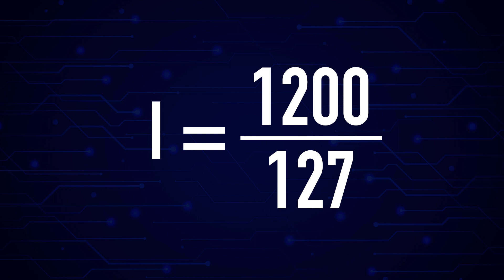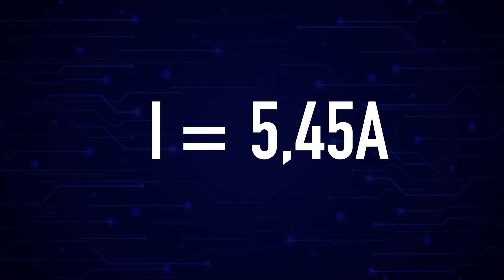Como Dimensionar Disjuntor (Aula com Exemplos)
Não cometa erros na hora de instalar o seu disjuntor. É muito importante dimensionar de forma correta os disjuntores em sua residência para que você não corra o risco de acidentes e de transtornos pós instalação.

O primeiro passo para dimensionar o disjuntor geral do quadro de distribuição de uma instalação, é ter as potências instaladas em cada circuito e quais os tipos de cargas. É importante que as cargas estejam divididas em circuitos, e que as cargas que possuam uma corrente nominal maior que 10A estejam em circuitos separados, como solicita a NBR5410 – Instalações elétricas de baixa tensão.

0:00 Intro
0:14 Mono, Bi e Trifásico
0:32 Entendendo a capacidade
1:28 Exemplo Sala
2:20 Exemplo de 220v
4:54 Exemplo Cozinha
7:08 Banheiro
8:09 Lâmpadas